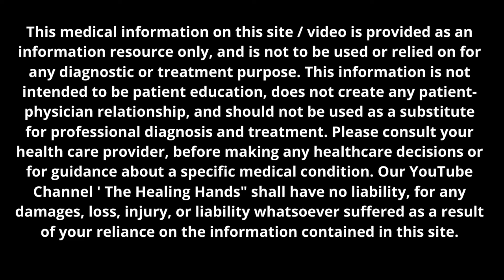ASMR | Amazing Massage Therapy For Lower Back Pain Relief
In this video we explained, all details about Massage therapy for Lower Back Pain Relief

In this video we explained that
--- How to give massage therapy to our Lower Back?
--- What  precautions we need to take during Lower Back massage therapy?
--- How to release muscle tension from lower back for pain relief?

Note --- If you haveLower Back pain due to any specific injury (Accidental case / any ligament or tendon tear / any fracture of  bone / Swelling / Redness)  then dont  do this massage therapy. First consult with your health professional and follow their instructions or guidelines.

Lower Back Pain - Most Common Causes Of Low Back Pain | Slip disc, S.I.Joint Pain, Sciatica Pain

Lower Back Pain relief Exercises | Best Exercises For Back Pain | No More Back Pain | ( In Hindi)